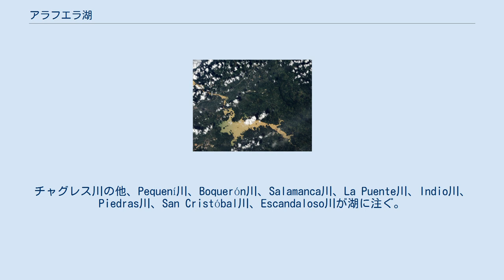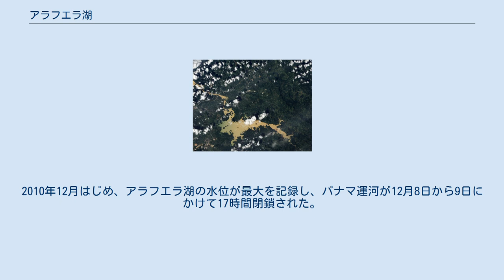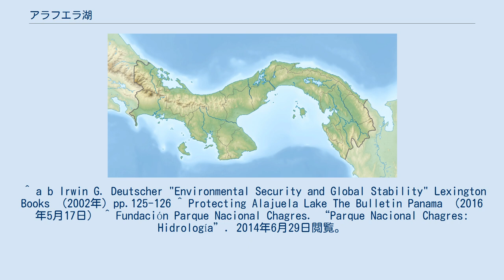アラフエラ湖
アラフエラ湖（アラフエラこ、スペイン語: Lago Alhajuela）はパナマのチャグレス川にある人造湖。
1935年に完成したマッデンダムによってガトゥン湖の上流に作られ、パナマ運河とつながっている。
アラフエラ湖に蓄えられた水は、閘門（カナルロック、水門で区切られた部分）に供給され、水位調整に使われる。
運河の水の45パーセントを供給している。
チャグレス川の他、Pequení川、Boquerón川、Salamanca川、La Puente川、Indio川、Piedras川、San Cristóbal川、Escandaloso川が湖に注ぐ。
アラフエラ湖はパナマ市とコロン市の飲料水の水源でもある。
 運河地帯がアメリカ統治下にあったころはマッデン湖と呼ばれていた。
この呼称は、アメリカ合衆国下院歳出委員長のマーティン・マッデンにちなんでいた。
運河地帯は基本的には運河から8kmまでの領域であったが、加えてアラフエラ湖とガトゥン湖も運河地域に属し、東西に突き出るこの二つの湖の湖岸線が運河地帯の境界とされていた。
 流域にはおよそ1万5千人が暮らすが、水源地にもかかわらず上下水道やごみ収集サービスが整備されていないため、水質汚濁を引き起こしている。
また、森林伐採により流域の保水能力は1978年から1994年の間に8%、2000年までにさらに6%低下している。
2010年12月はじめ、アラフエラ湖の水位が最大を記録し、パナマ運河が12月8日から9日にかけて17時間閉鎖された。
 ^ a b Irwin G. Deutscher "Environmental Security and Global Stability" Lexington Books （2002年）pp.125-126 ^ Protecting Alajuela Lake The Bulletin Panama （2016年5月17日） ^ Fundación Parque Nacional Chagres. “Parque Nacional Chagres: Hidrología”. 2014年6月29日閲覧。